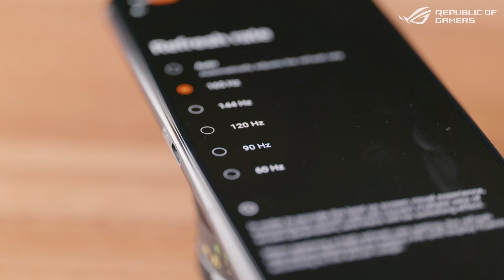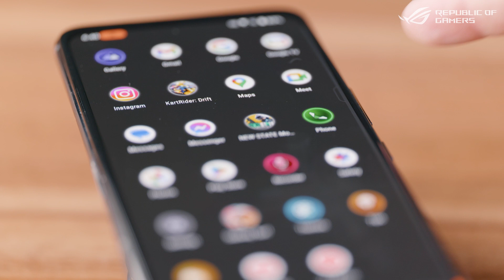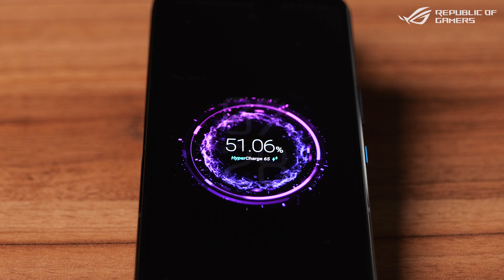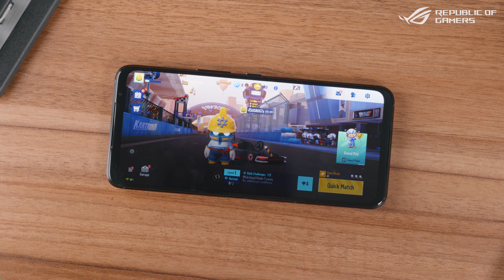ROG Greece - ROG Phone 7 Ultimate - Review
Προετοιμάσου για το gaming smartphone των ονείρων σου! Το ROG Phone 7 Ultimate έρχεται με τη δύναμη της πιο πρόσφατης Snapdragon® 8 Gen 2 Mobile Platform με επιτάχυνση ray tracing, φουτουριστικό σχεδιασμό σε δύο τόνους και οθόνη matrix ROG Vision. Το βελτιωμένο θερμικό σύστημα GameCool 7 -με το πρωτοποριακό AeroActive Portal- διατηρεί χαμηλά τη θερμοκρασία της συσκευής ακόμα κι όταν η απόδοσή της χτυπάει κόκκινο, με το AeroActive Cooler 7 να παίζει και τον ρόλο του subwoofer στο φορητό σου σύστημα ήχου 2.1. Η φωτεινότητα της οθόνης Samsung AMOLED 165 Hz έχει διπλασιαστεί για πιο άνετη χρήση σε εξωτερικούς χώρους την όλη εμπειρία ολοκληρώνουν κορυφαία χαρακτηριστικά όπως το σύστημα ελέγχου AirTrigger και η θηριώδης μπαταρία των 6000 mAh1. Το ROG Phone 7 Ultimate είναι σαν κι εσένα: δεν συμβιβάζεται.